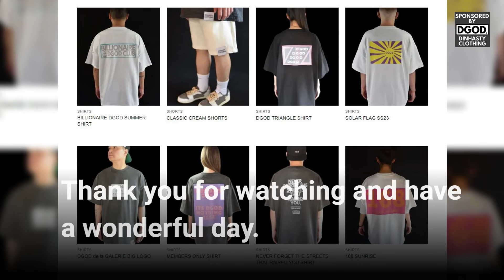Actor Lee Dohyun named as IRREPLACEABLE Actor among his GENERATION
In todays video we are going to talk about: Actor Lee Dohyun named as IRREPLACEABLE Actor among his GENERATION